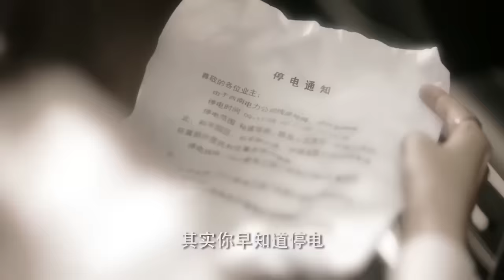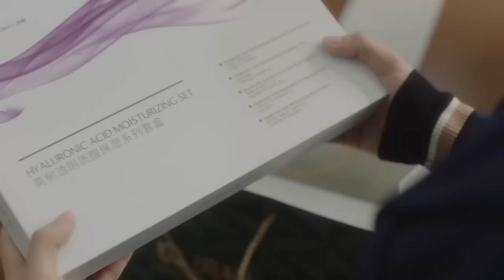【Full Movie】比總裁年長10歲的單親媽媽在他生日時把自己交給了他 💖 中国电视剧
NCGYQWDZYL-DJS